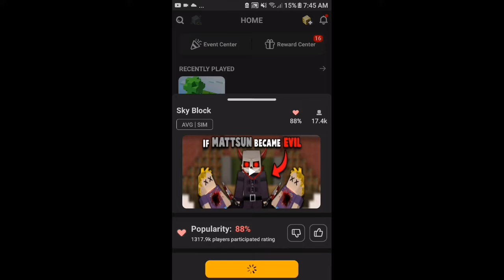NEW DUPLICATION IN SKYBLOCK 2.10.2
CHEST DUPLICATION IT WORKED 100%  GUYS